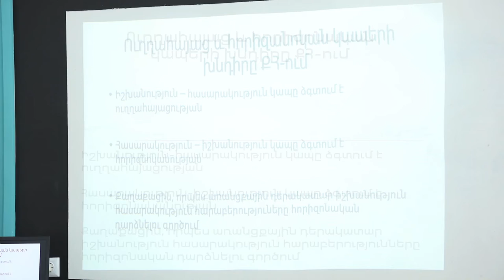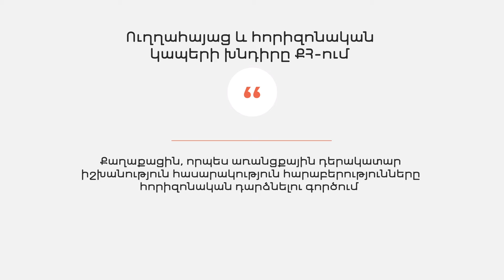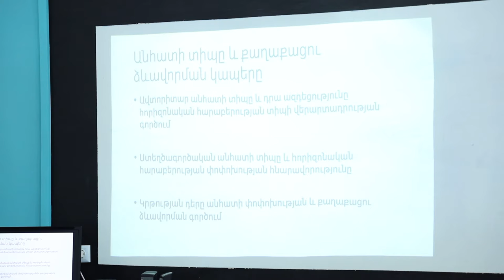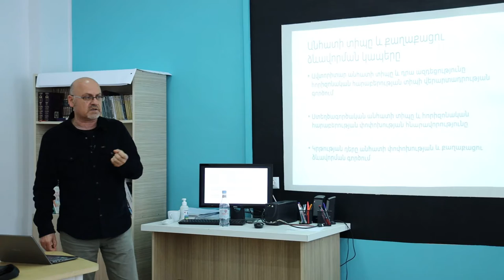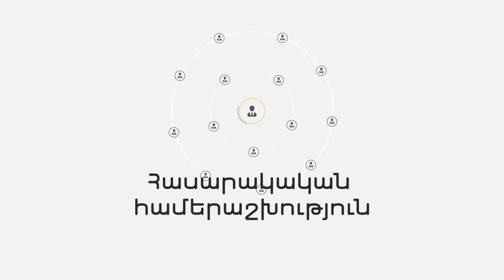Քաղաքացու կերպարի վերաիմաստավորումը հետպատերազմյան Հայաստանում (դասախոսություն N1)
Արցախյան վերջին պատերազմը յուրաքանչյուրիս ստիպեց վերանայել մեր ապրած կյանքը, կարծրացած արժեհամակարգը, վերանայել բազմաթիվ գաղափարներ եւ հասկացություններ, վերանայել մեր մտածելակերպն ու նպատակները:

Իշխանությունը պատկանում է ժողովորդին, իսկ ո՞րն է քաղաքացու դերը իշխանություն ձևավորելու հարցում:

Ո՞վ է քաղաքացին: Ինչպիսի՞ն է նրա վարքագիծը: Չգրված արժեհամակարգային ինչ նորմեր պետք է սահմանի ու հարգի:

Ի՞նչ արժեքների հիման վրա է հնարավոր դառնալ կենսունակ հասարակություն և կենսունակ պետություն: Ինչպե՞ս քաղաքացին մասնակից դառնա երկրի ղեկավարման գործընթացին:
Հայաստանի քաղաքացու դիմանկարի աստիճանական ձևավորումը...

Ի՞նչ արժեքային վերանայումներ են անհրաժեշտ՝ հասարակության մեջ վարքագծային փոփոխությունների հասնելու համար:

Աղասի Թադևոսյանը ներկայացնում է իր պատկերցումները հարցերի վերաբերյալ։